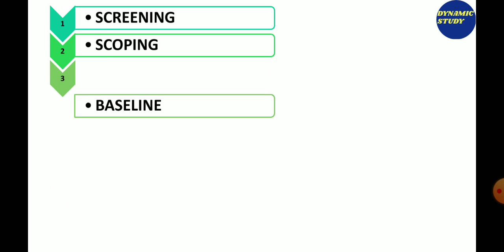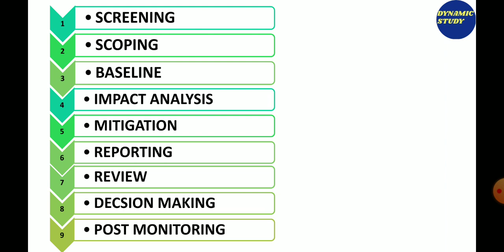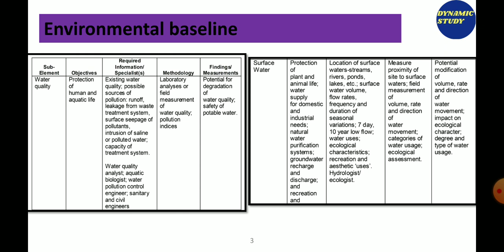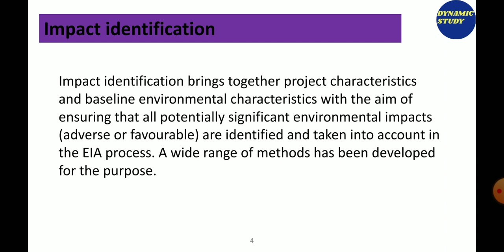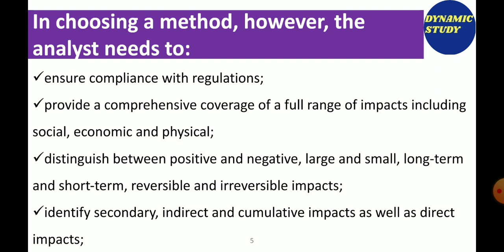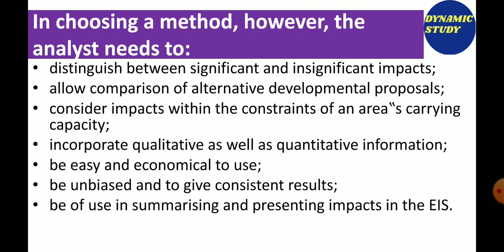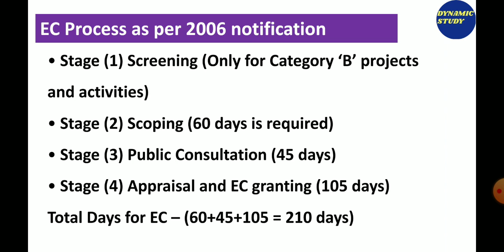CURIOSITY CONCEPT:13 | Environmental Science | The Process of EIA Step-3 Environmental Clearance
Atul sir is explaining The Process of EIA
Keep on watching, keep on learning!